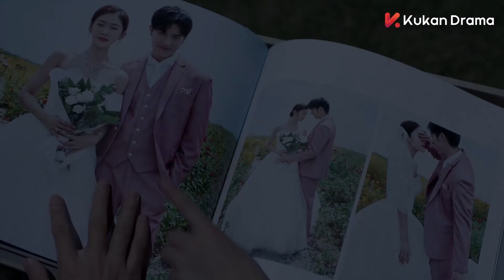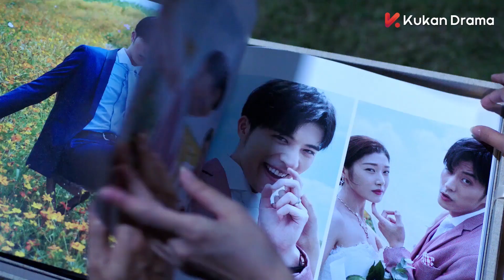总裁和儿子争宠，当着儿子面撒娇要和灰姑娘一起睡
劇名（Drama Name）：【奈何boss要娶我2】